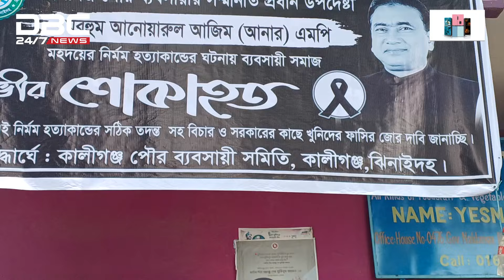‘আমরা আশা করি আগামীকালের মধ্যে একটি মেসেজ পাব’ | DBC NEWS